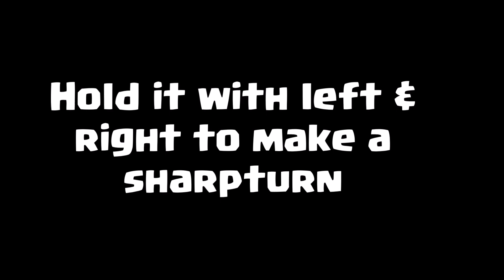CARS PSP Sally Gameplay - Wheel Well (PostCard MODE)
This is Cars PPSSPP gameplay Sally HD
Psp cars postcard wheel well